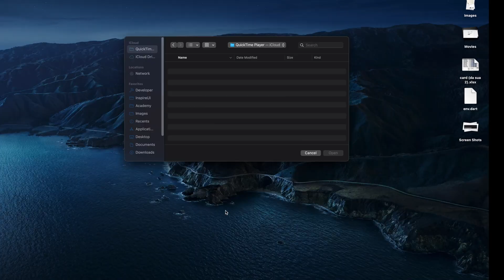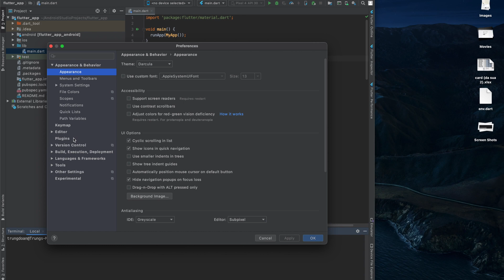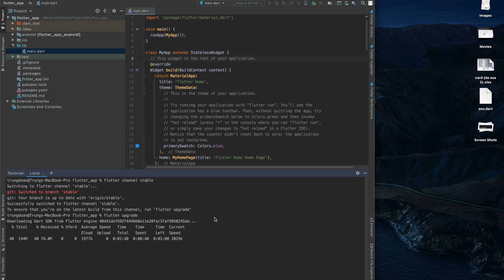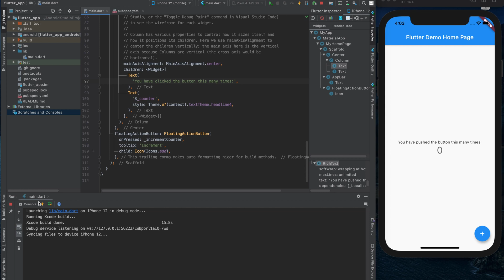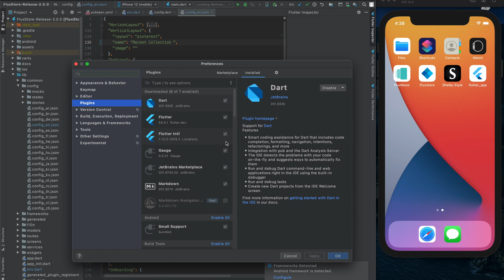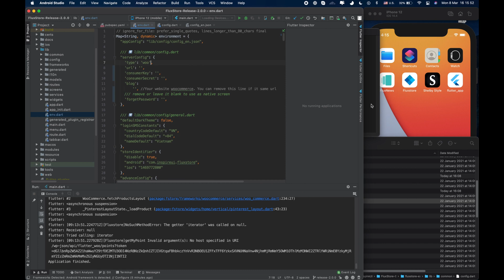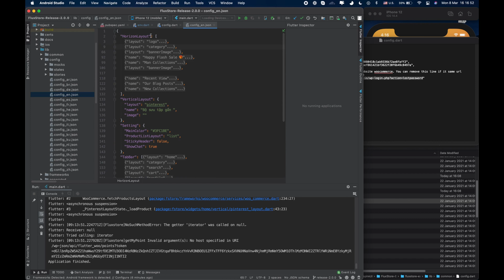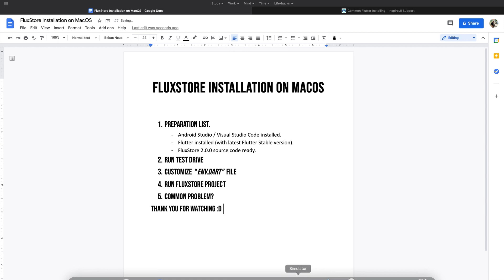FluxStore/FluxNews Installation on MacOS (Flutter Mobile App)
🔥This video shows the way to install the latest FluxStore/FluxNews application on MacOS.
If you have an existing Woocommerce, Opencart 3.x, or Magento 2.x website/backend, you can use Fluxstore Pro app to build your own app on both iOS and Android with impressive UI design and rich e-commerce functionalities
Take your online business to the next level with FluxStore apps.

⭐️Video Content ⭐️
(00:00​) FluxStore installation steps
(00:45​) Step 1: Preparation list
(01:28​) Step 2: Run test device
(05:16​) Step 3: Customize env.dart file
(08:00) Step 4: Run FluxStore project
(09:14) Common issues
(09:48​) Thank you and more videos you may like

Recently some customers reported that they had unfortunately bought a fake application/link that also has the same name as FluxStore, the same icons, the same interface. So, to protect your benefits, save your time, please purchase from the links above to ensure receiving our support and upgrades. Because we are going to release more powerful features, useful tool, and more security.